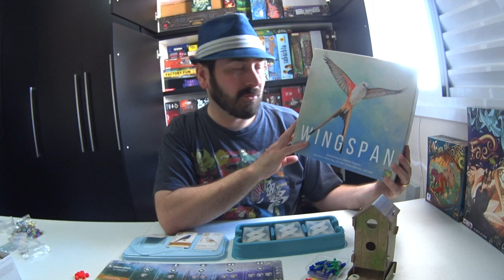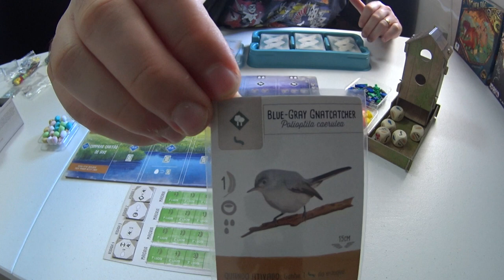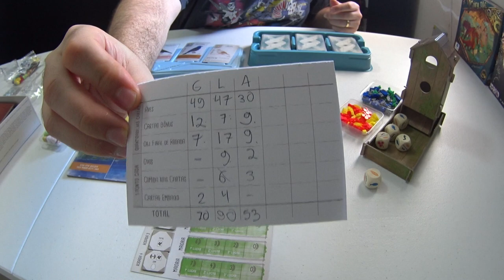5 Minutos de Guerra - Ep. 126 - Wingspan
Neste episódio Edu Guerra apresenta o Wingspan! Mais um jogaço que saiu no Brasil.